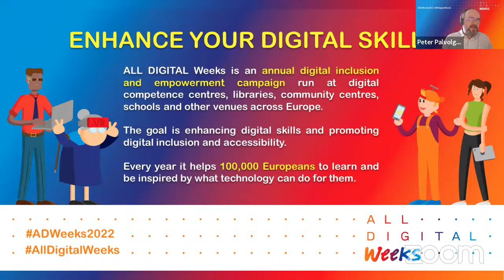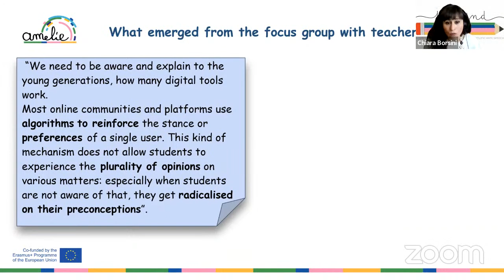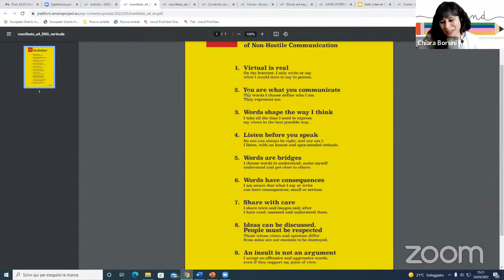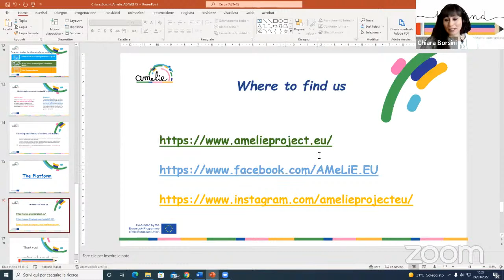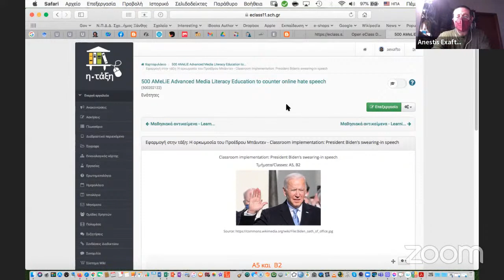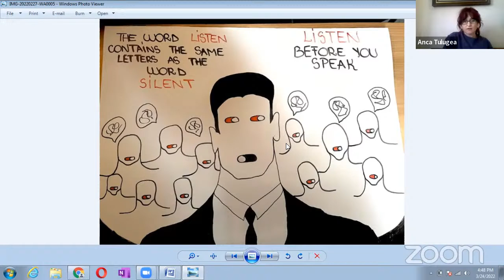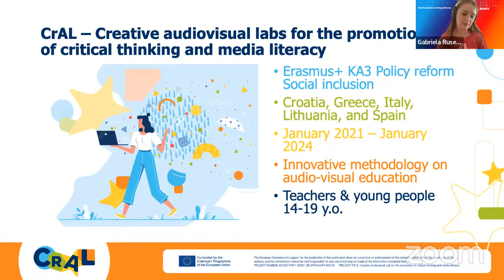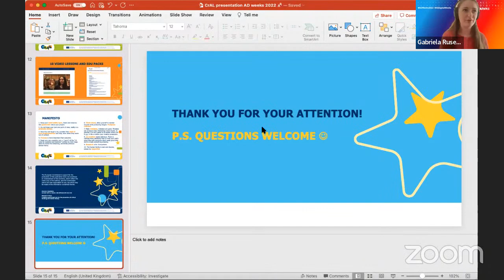Innovative approaches to enhancing media literacy of students and teachers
0:00:00 Welcome to the ALL DIGITAL weeks (Peter Palvolgyi, ALL DIGITAL)

0:06:50 Tackling online hate speech at school through non-hostile communication (Chiara Borsini, EGInA)

0:26:54 Testimony from teachers

0:28:00 Katerina Lazoudi and Anestis Exaftopoulos, Teachers at 2nd Lykeum of Xanthi, Greece

0:38:21 Corina Maliara, Teacher at Experimental School of the Aristotele University of Thessasloniki, Greece

0:43:30 Anca Tulugea, English teacher at Mircea cel Bătrân National College Rm. Vâlcea, Romania

0:53:30 Enhancing critical thinking and media literacy though audio-visual content creation (Gabriela Ruseva, ALL DIGITAL)

1:06:30 Q&A and conclusions